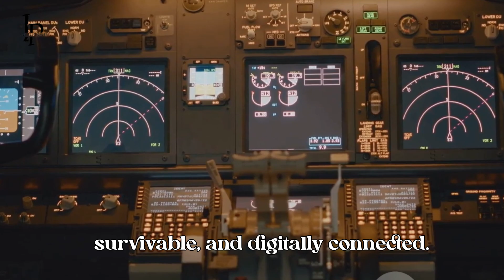India’s Su-30MKI Upgrade: AESA Radar, Glass Cockpit, and Indigenous Avionics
India is upgrading its Su-30MKI fighter jets with the Uttam AESA radar, a modern glass cockpit, and indigenous avionics. This bold modernization boosts air superiority, precision strike capability, and self-reliance under Atmanirbhar Bharat. Can the Su-30MKI challenge China’s J-20 and Pakistan’s JF-17 Block III? Watch now and discover the future of India’s airpower.
India's military aviation is set for a revolution with the upgrade of the Sukhoi Su-30MKI fighter jets! This video delves into the cutting-edge advancements like the Uttam AESA radar, a modern glass cockpit, and indigenous avionics, all designed to enhance the aircraft's capabilities. As India strives for technological self-reliance and boosts its airpower, learn how these upgrades aim to keep the Su-30MKI competitive against advanced global fighters. With 78% of the components sourced locally, this upgrade not only fortifies India's defense but also aligns with the "Atmanirbhar Bharat" initiative. Don't miss out on this critical transformation in India's aerial warfare landscape!

OUTLINE:

00:00:00 A New Era Begins
00:00:27 Why Upgrade the Su-30MKI?
00:01:07 The Power of Uttam AESA Radar
00:01:40 Glass Cockpit & Indigenous Components
00:02:46 Weapons & Strategic Implications
00:03:35 Global Context and Conclusion
00:04:34 Outro and Call to Action

Su-30MKI upgrade

India Su-30 AESA radar

Indian Air Force modernization 2024

Su-30MKI glass cockpit

Uttam AESA radar India

Atmanirbhar Bharat defense

Su-30 vs J-20

India defense news

Military aviation 2024